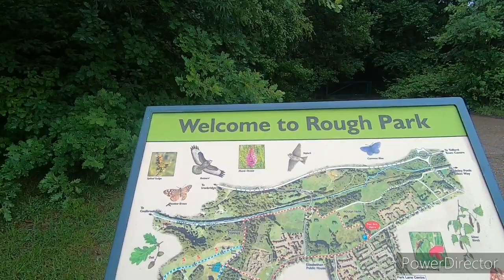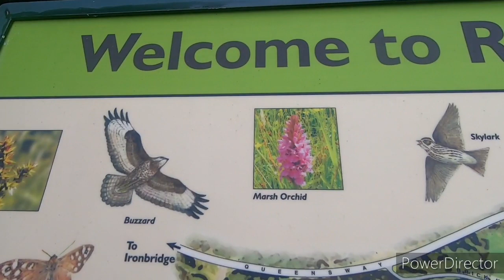Beech Rd, Rough Park, Madeley & Woodside, Telford 18/6/20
Sorry about the length of this video, I should of done it in two parts really